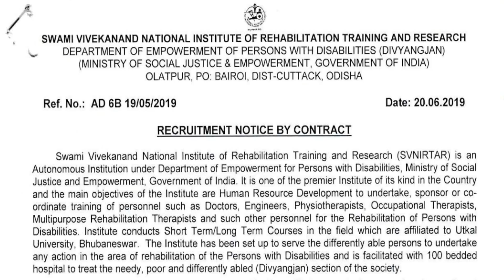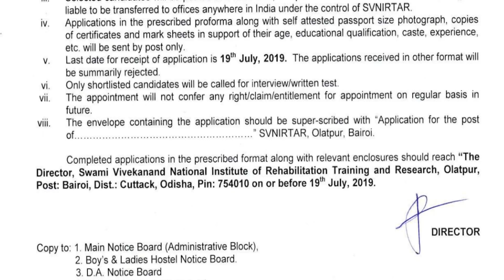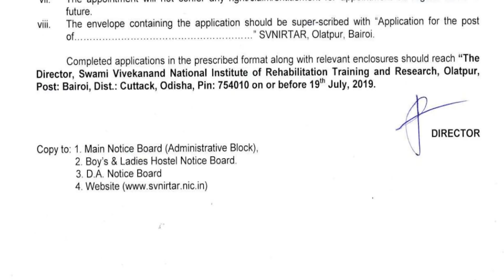கிளார்க் வேலை | டேட்டா என்ட்ரி ஆபரேட்டர் மற்றும் பல | ஏதாவது ஒரு டிகிரி / B.Com / Diploma | No Fee